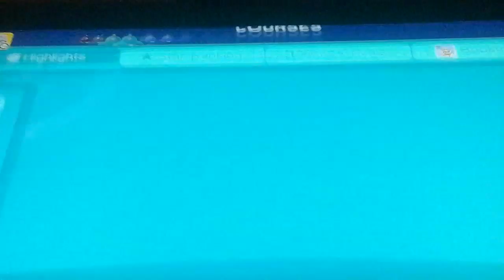Super Mario maker